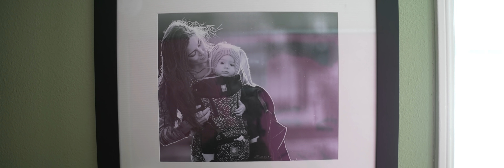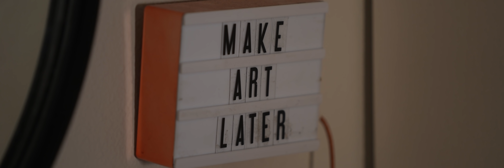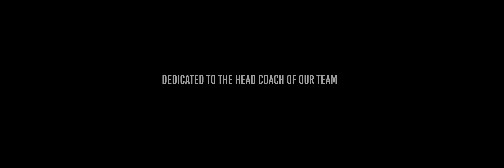The Seven O'Clock Shift. [ Short film by MAKE ART NOW ]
A short film that follows real life father and son as they both learn something new.

A friend messaged me, after Arthur was born….. Here is the full text.  “Remember the tiniest moments of gossamer. Beauty barely glimpsed, then gone, only to exist in your memory forever. You’ve conjured magic bringing a child into physical existence from the realm of pure spirit, from darkness into light. To live amongst us. To be one of us.  Teach him and learn from him in equal measures, cherish today and dream for tomorrow.  Impossible as it seems, your love grows bigger. That is  what’s in the heart of a parent.” – Miguel Hudson

Licensed by Management,  James Wilson

(free month trial)

// EPISODE LINKS \\
Shot on Sony A7siii + Sony G-master lenses + Sirui 50mm T2.9 1.6X Stretch anamorphic
- Uploaded in aspect ratio 3.2:1

// RENT MY GEAR \\
Rent my gear in LA

// HOW MY FOOTAGE LOOKS SO GOOD \\
Enhance Video with A.I.
$249 on sale now

Orbit 360 Camera dolly
CYBER PUNK VFX PACK
ANAMORPHIA 2 - OTIS VFX PACK

(free month trial)

// MY GEAR \\
CAMERA BAG
VFX MOTION CONTROLLED SLIDER

// NEW UPDATED LIGHTING KIT 2023 \\
KEY LIGHT
SOFTBOX GRID
NANLITE PAVO TUBE
8FT LIGHT TUBES
RGB COLOR PANEL

// AUDIO RECORDING KIT \\
WIRELESS LAVS
VLOG MIC
SUPERPRO SHOTGUN MIC (VOICE OVER)
AUDIO MIXER (BEST PREAMPS AND SOUND)

// EDITING KIT \\
SOUND DESIGN HEADPHONES
BEST BLUETOOTH HEADPHONES
BEST BANG-4-YOUR-BUCK HARDDRIVE